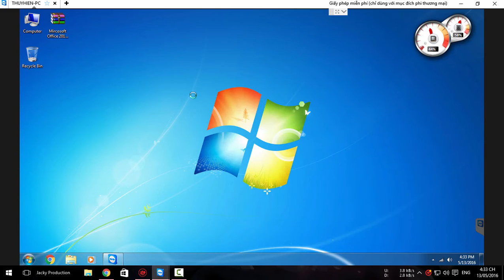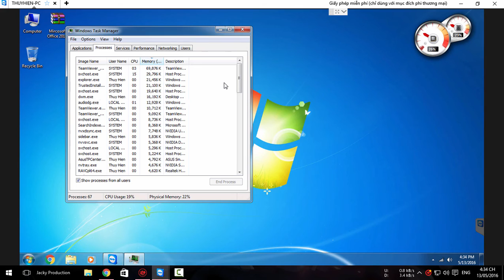How to fix svchost.exe using high memory on windows 7